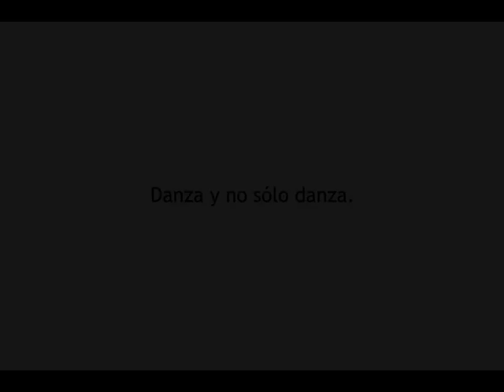Fussion Dac. Iván Imáz.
Iván Imáz profesor de Guitarra de niños y adultos en Fussion: Danza, Arte y Cultura.
Enlace a Fb: Fussion Dac